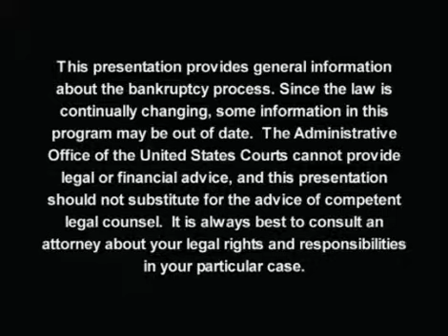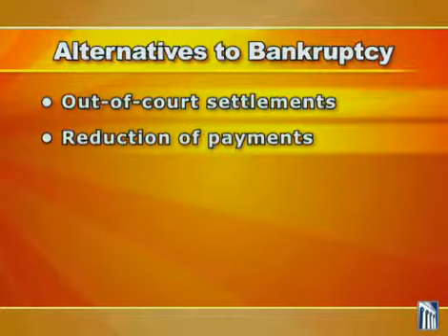Bankruptcy Basics: Video 1 of 9 | Bankruptcy Introduction.f4v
California Bankruptcy Relief | Law Offices of Paul Y. Lee

Contact us today to receive a free bankruptcy consultation from a Riverside or Orange County Personal Bankruptcy Lawyer that can help you eliminate debt your in Chapter 7 Bankruptcy and Chapter 13 Bankruptcy.

- Wipe out Credit Card Debt & Medical Bills
- Stop Home Foreclosures
- Stop Wage Garnishments
- Stop Lawsuits
- Stop Repossessions
- Competitive fees and affordable payment plans

Free Bankruptcy Consultation with an experienced Riverside Bankruptcy Attorney and Orange County Bankruptcy Attorney.

Bankruptcy Basics Video Series is credited to the Administrative Office of the U.S. Bankruptcy Courts.

Riverside County Bankruptcy Law Firm: Representing Clients in Riverside, Corona, Moreno Valley, Arlington, Casa Blanca, El Cerrito, Hemet, Home Gardens, La Sierra, Lake Elsinore, Mira Loma, Moreno Valley, Murrieta, Norco, Perris, Rialto, Temecula, Wildomar,

San Bernardino Bankruptcy Law Firm: Representing Clients in Chino, Chino Hills, Colton, Fontana, Grand Terrace, Hesperia, Highland, Lake Arrowhead, Loma Linda, Montclair, Ontario, Rancho Cucamonga, Redlands, Rialto, San Bernardino, Upland.